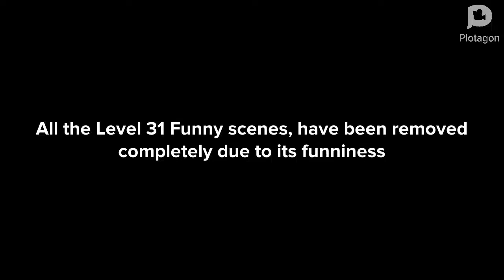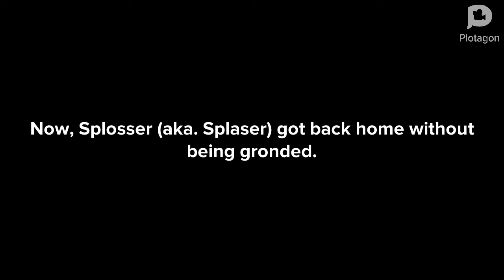《Level 47 Funny} Splosser Splaser